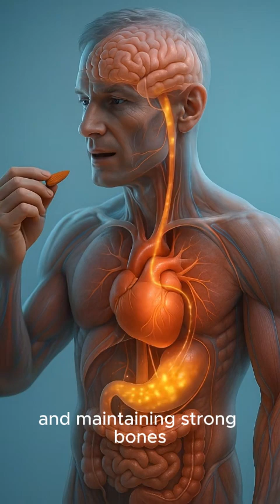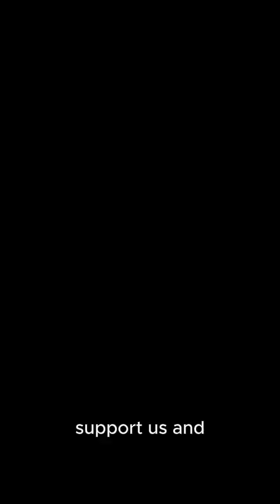What Happens to Your Body When You Eat Almonds?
What really happens inside your body when you eat almonds? 🌰
In this video, we break down how almonds support your brain, boost your energy, protect your heart, and help your digestion. Packed with healthy fats, protein, fiber, vitamin E, and powerful antioxidants — almonds act like a natural superfood that your body uses from the very first bite.
Discover the science behind this tiny nut and why adding just a handful to your daily diet can make a big difference! 💪✨